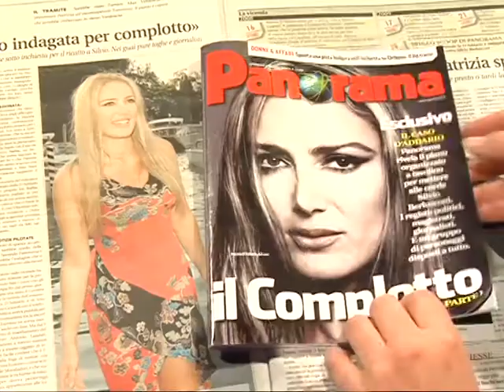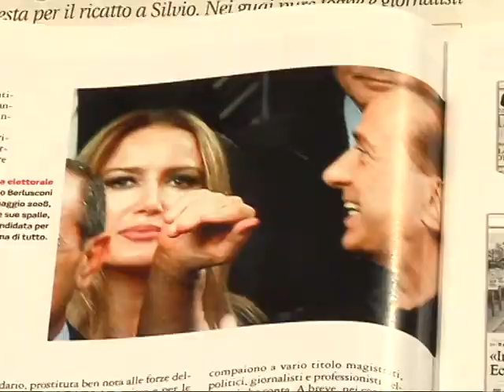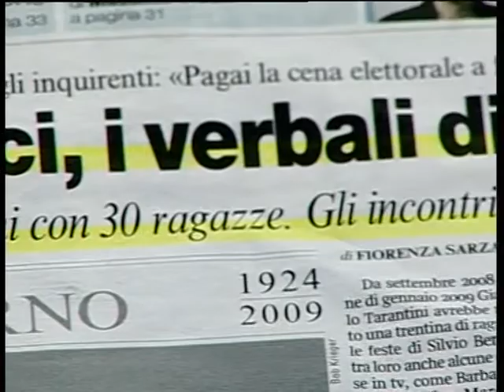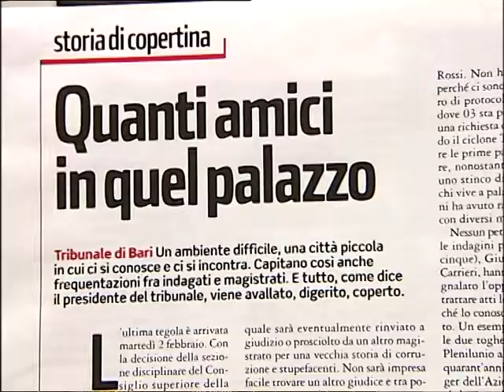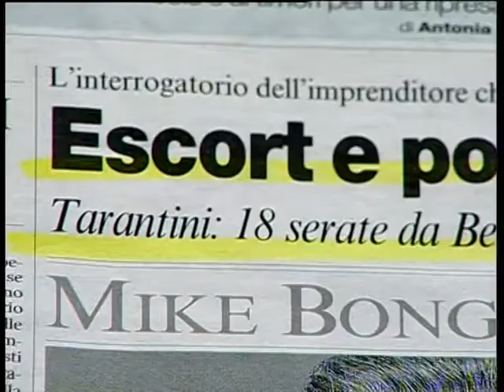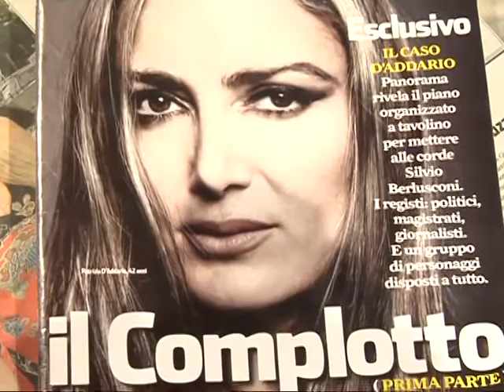TELERAMANEWS 07.02 SVZ D'ADDARIO 3.mpg